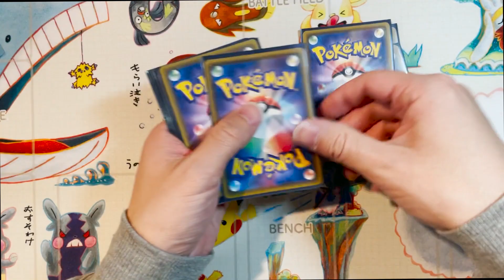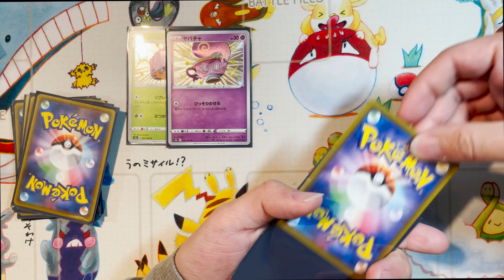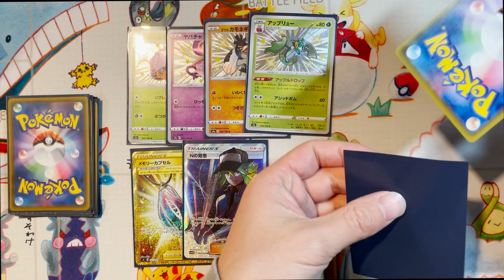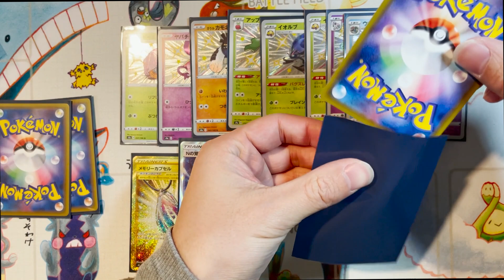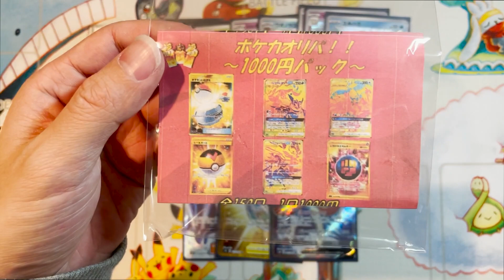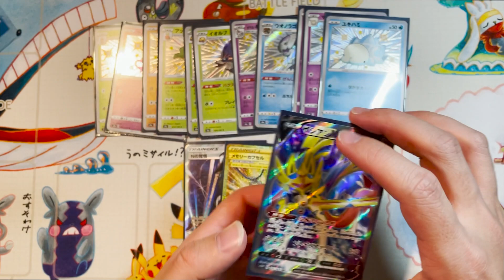【ポケカ】高額カードねらって、オリパ売り切れまで買ってみた！これがおでんの実力だ〜！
福福トレカさんのオリパ、前回の悔しさをバネに開封してみました！
1口1000円、総額14000円です！